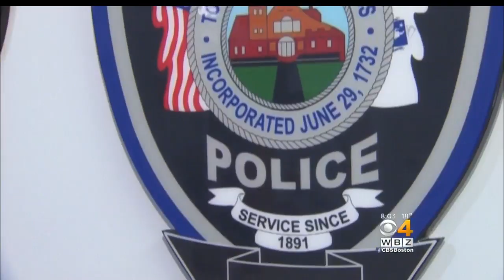Police Department Mourns Retired Officer, Wife Killed In Crash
A wrong-way driver is being blamed for a crash in Epping, NH. WBZ-TV's Katie Brace reports.